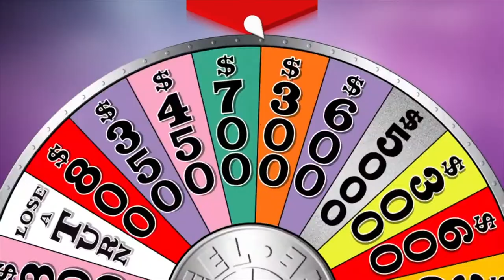SPIN THE WHEEL: MUSIC EDITION **MUST WATCH**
Spin the wheel music edition! We had so much filming this one for you guys.

Remember love what you do with God you could we love you! - JJ&L Krew!